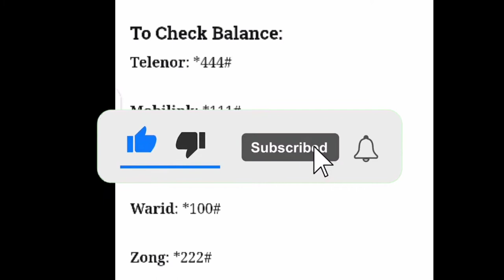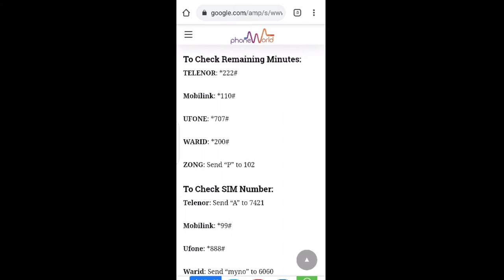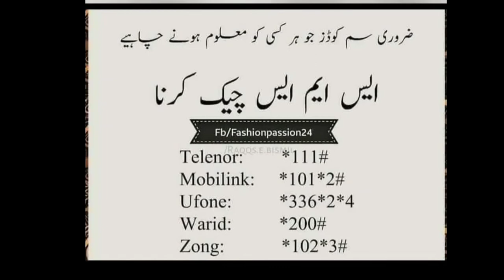All Netwoks Secrets Code 100% Working